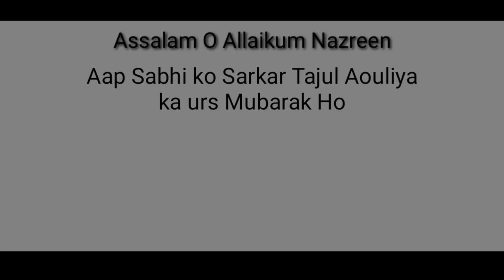Ziyarat Of Hazrat Baba Tajuddin R.a || Beautiful View HD4k || Urs 2021